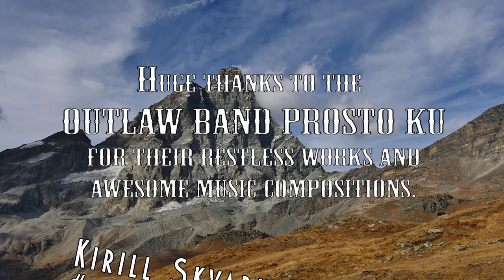To Europe on a motorcycle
EN:    This is the first part of our European journey by motorcycle, hope I will film a second part next year.

RU:    Это первая часть нашего европейского путешествия на мотоцикле, надеюсь, что я буду снимать вторую часть в следующем году.